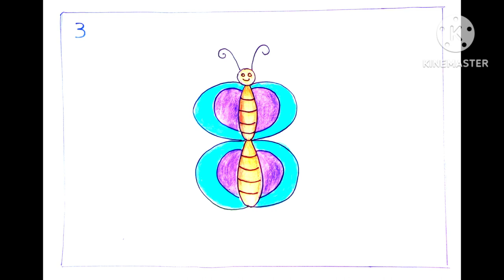How to draw pictures using numbers 0 to 10 |Number drawing easy step by step| My School |Nagpeela